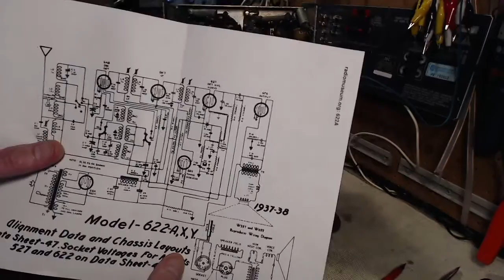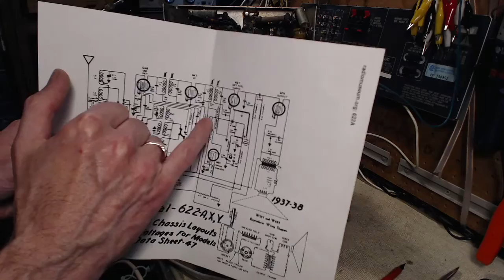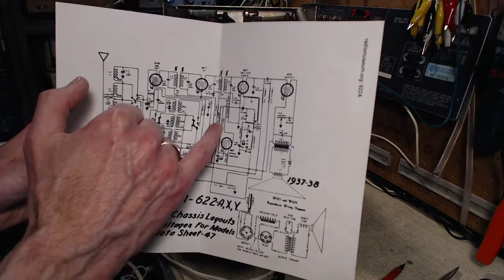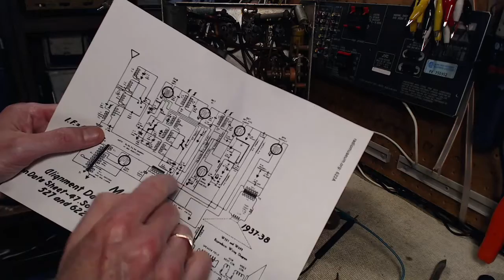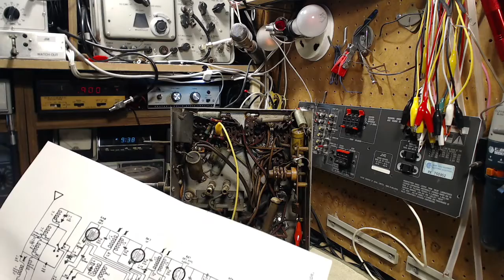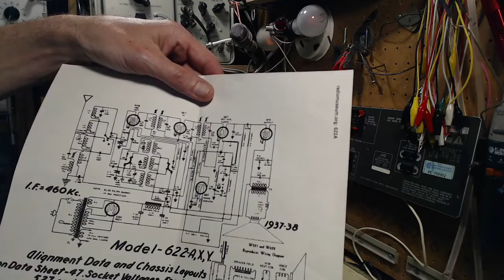Westinghouse 622 Vacuum Tube Radio Video #3 - Automatic Volume Control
Despite the good performance of this Westinghouse 622, I'm intent on changing the molded and regular wax capacitors.  I want to get some idea of the performance impact of changing the capacitors so I set up  a meter to monitor the AVC voltage.  I also plan to test each capacitor for leakage and capacity.